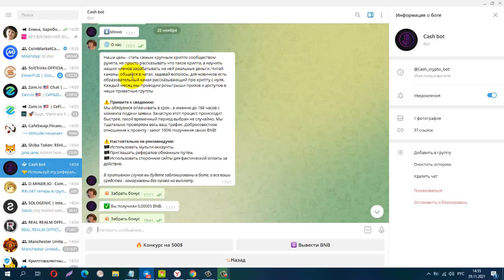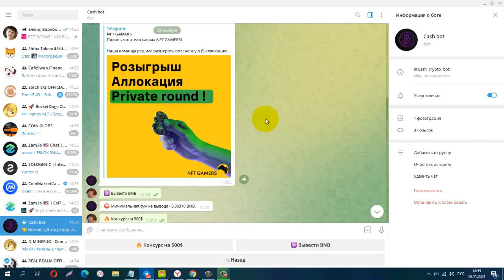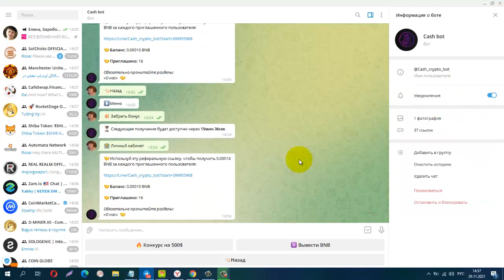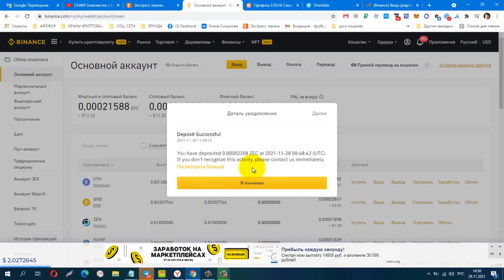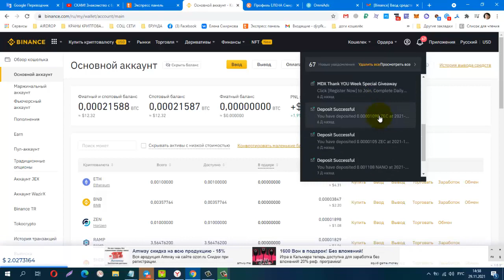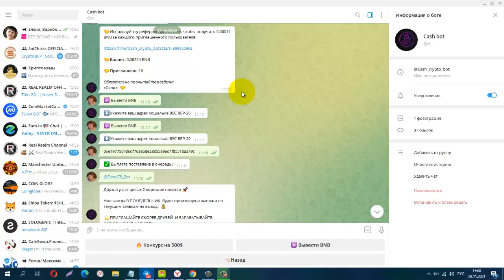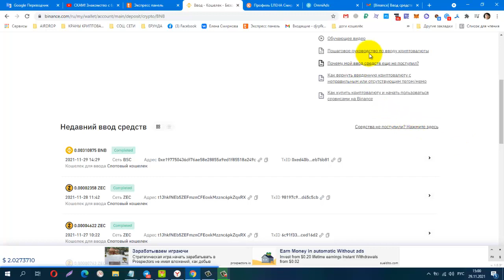ПЛАТИТ! ЗАРАБОТОК КРИПТОВАЛЮТЫ БЕЗ ВЛОЖЕНИЙ! Телеграм бот даёт монету BNB, каждые 8 часов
Материальная помощь
 Буду благодарна за любую помощь
payeer P34908762
Сбер банк
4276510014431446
КОШЕЛЁК payeer.